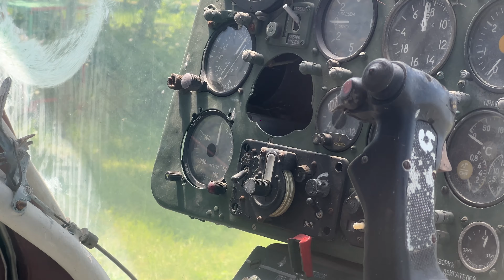Aviomuseum Burgas , Bulgaria